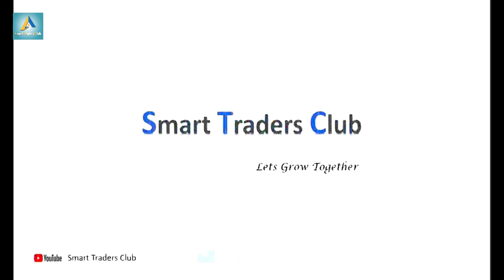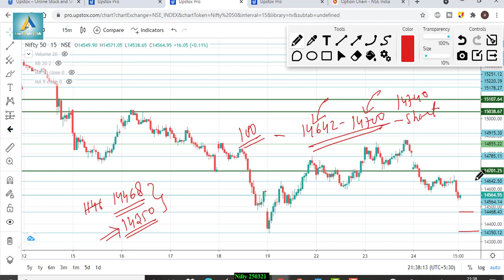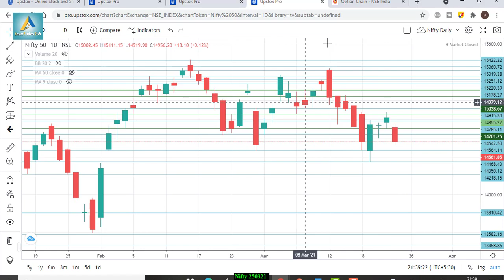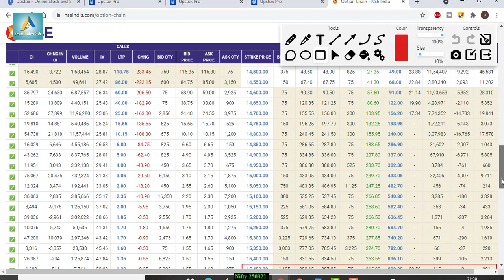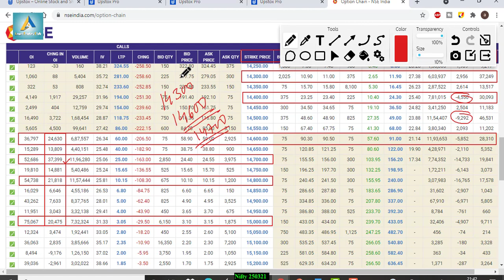Nifty view for tomorrow 25th Mar’21with Levels, Option Chain & Technical Analysis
Talegram – @SuperbShares
In This Video You will find Out the Nifty and Nifty Important Intraday Trading Levels for tomorrow 25th Mar’21Thursday.
Nifty and Nifty Outlook for 25th Mar’21
Nifty companies,
Nifty bank,
Nifty meaning,
Nifty future,
NSE live chart,
Nifty analysis 25th Mar’21
intraday trading setup for tomorrow 25th Mar’21
Nifty chart
Nifty tomorrow
Nifty tomorrow
Nifty charts
Nifty chart
Nifty chart
Nifty today chart
Nifty analysis
Nifty options trading strategies 25th Mar’21
BANK NIFTY ANALYSIS 25th Mar’21
bank Nifty
Nifty strategy
Nifty strategy
Nifty swing trading strategy
Nifty analysis
Nifty technical analysis
Nifty analysis
Nifty today
Nifty chart
Nifty 50
Nifty today
Bank Nifty
Nifty support and resistance
Nifty trading
Nifty today chart
Nifty analysis 26th Feb’21
intraday trading
intraday
Nifty technical analysis
bankNifty
Nifty Levels
Bank Nifty
Nifty analysis
Bank Nifty
bank Nifty
Nifty bank
WEEKLY OUTLOOK OF NIFTY & BANK NIFTY
Nifty outlook
Nifty outlook
Nifty chart
Nifty today chart
Nifty chart
Nifty today chart
Nifty charts
Nifty chart
Nifty chart
Nifty today chart
Nifty analysis
Bank Nifty
Nifty strategy
Nifty strategy
Nifty analysis
Nifty technical analysis
Nifty analysis
Nifty today
Nifty chart